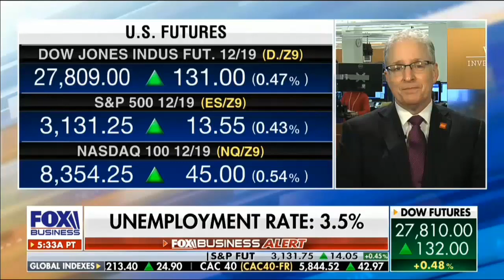Stephen Moore on FBN's 'Mornings With Maria'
Stephen Moore on FBN's 'Mornings With Maria' (12/6/2019)